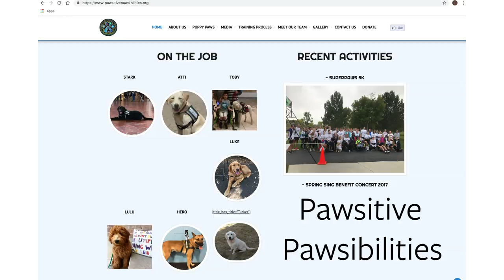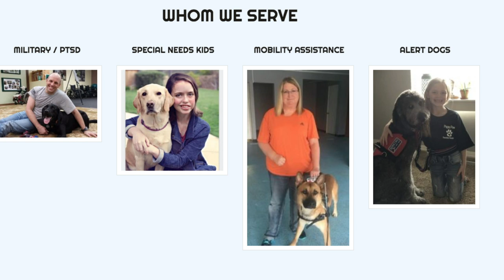Pawsitive Pawsibilities: Service Dogs for Students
Tabitha Bell was 12 years old when doctors told her that progressive weakness and loss of muscle mass would so ravage her body that she’d have to use a wheelchair or hand crutches.

Today, Bell, a freshman at UC Berkeley, gets around just fine — with the aid of a service dog. And she’s connecting others struggling with mobility by helping them get service dogs, too.

Video by Tatiana Kesenci